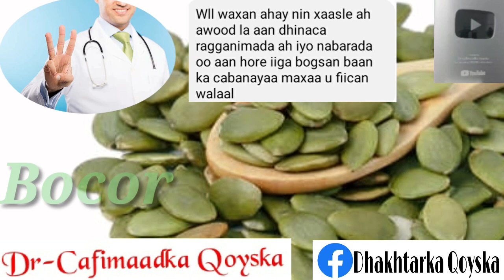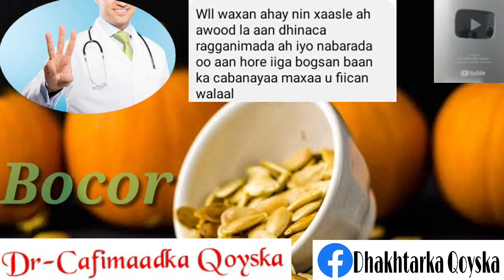Ragga Daala Xiliga Galmada Sadex U Fiican